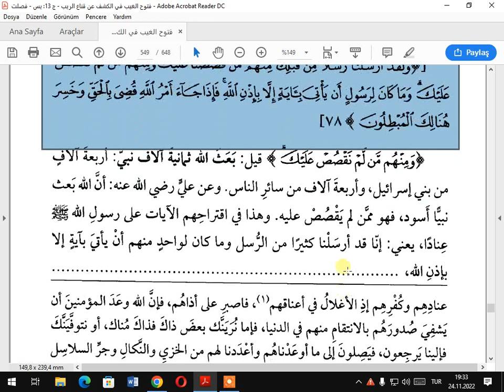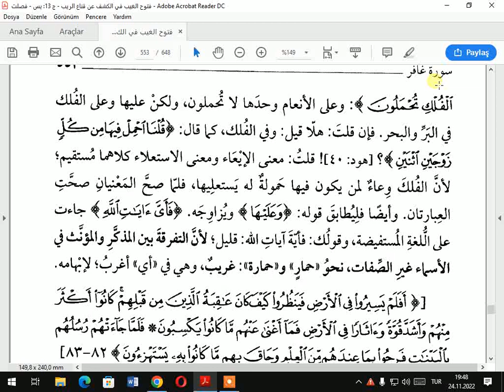TEFSŞİRA KEŞAF SUREI ĞADIR AYETA 77 81